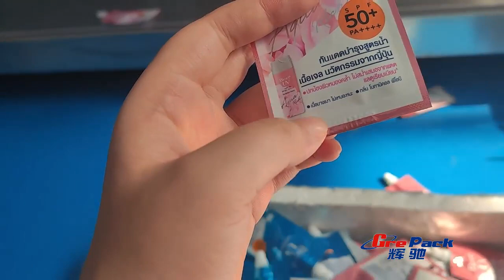HC-180DG Horizontal double outlet premade pouch sunscreen packing machine Vietnam customer site